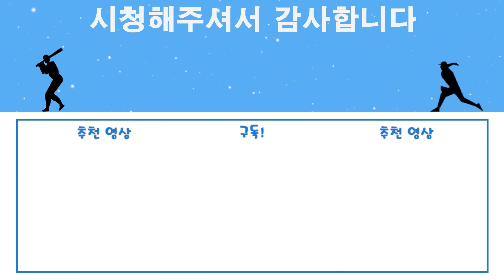대체 얼마나 더 잘해야 올려줄 건데 - 이창진 키우기 - 더쇼23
안녕하세요 철이 입니다!

오늘은 이창진 키우기3화로 찾아 왔습니다!!
중요 타격 부분에서 모두 1위를 차지했는데도 왜 트리플A로 올라가지 못할까요.
다음 영상에서는 꼭 트리플A로 승급하는 창진이형을 봤으면 좋겠습니닷 ㅜ

그리고 이 영상이 올라갈때쯤 저는 광주에서 직관을 하고 있을텐데! 실제 창진이형을 볼수 있으면 좋겠습니다!